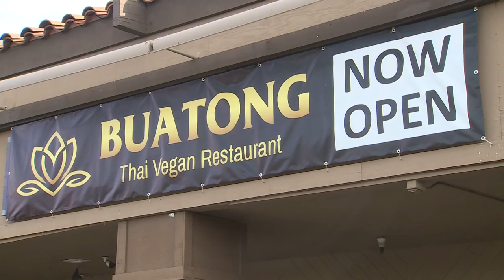Kitchen fire shuts vegan restaurant down just months after opening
A Fresno restaurant is asking for help as it struggles to recover from a fire in its kitchen earlier this year. The owner is hoping she can continue her dream of being a restaurant owner.